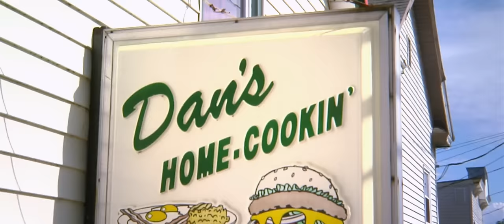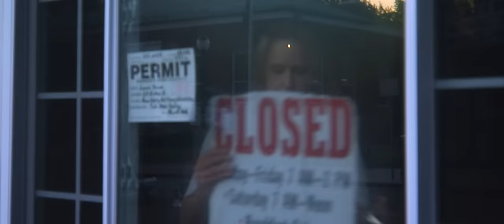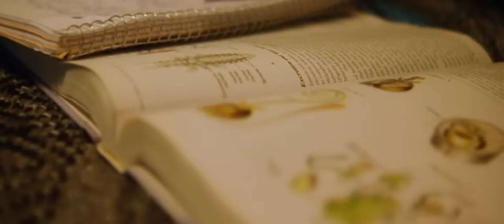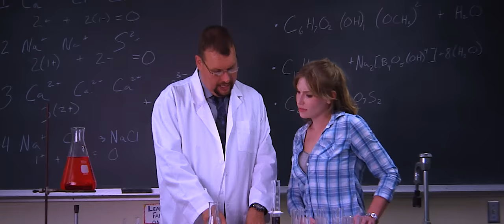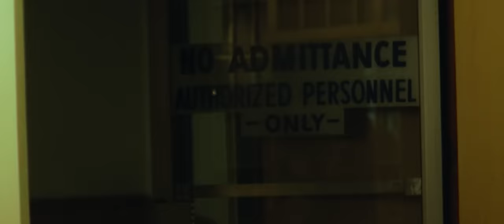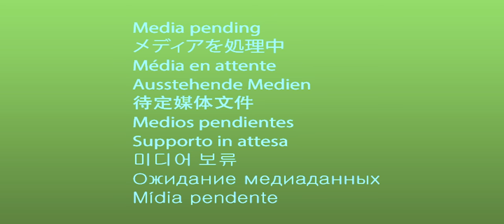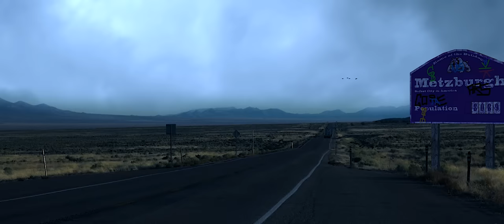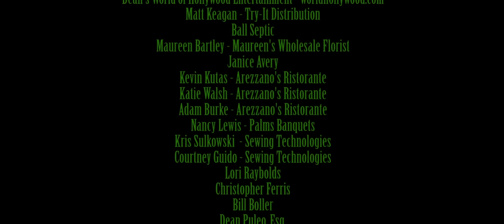Ombis: Alien Invasion [Full Film]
A containment team shows up to try and keep an alien plague from spreading, but thats not all that has landed in this peaceful, rustic town known as Metzburgh.